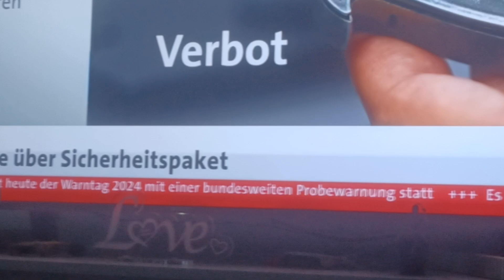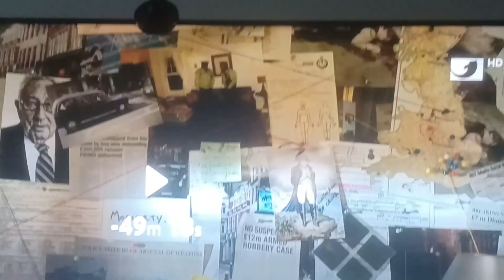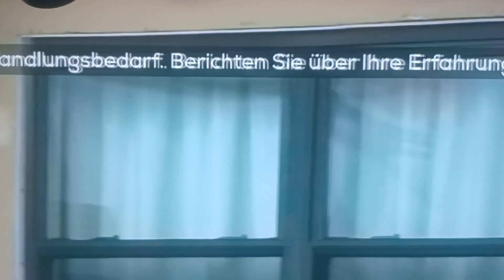Warntag 2024 im Fernsehen Tagesschau24,RTL,MDR,Kabel1,SAT.1